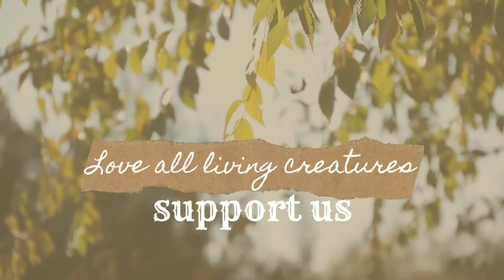புரட்டாசி விரதம்😊முடிவு நாள் கொண்டாட்டம்😍/Sema Enjoyment🐠✌Funny Vlo😂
Hai Friends 💕,
Here is a video of Puratasi Viradham Mudinjaachu Food Eating Vlog...
Must try this.

Puratasi Month Finished
Food Eating Vlog
Fish Kulambu Eating
Fun Vlog
Puratasi Mudivu Kondattam
புரட்டாசி விரதம் முடிவு நாள் கொண்டாட்டம்